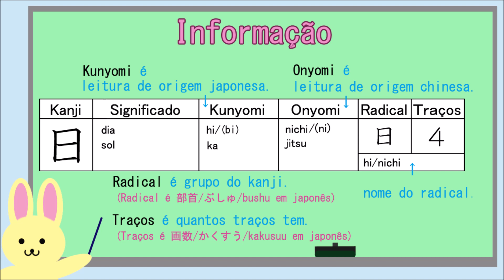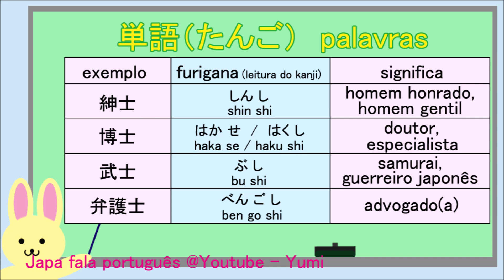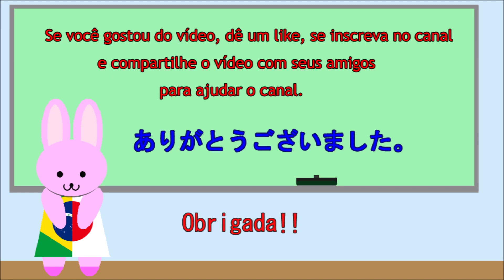Vamos aprender o kanji 164 士 -Aula de Japonês